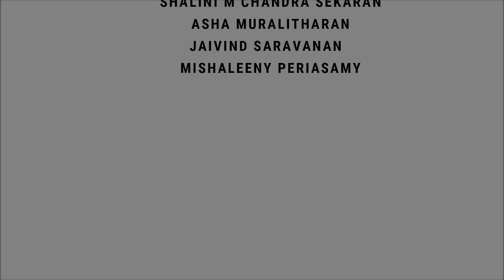Oru Murai (Cover Video Song) | VENPA | Mahsa University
Here goes our first cover video song from Venpa Malaysian Movie. Do watch and support us. It's from FILM ENTERTAINMENT.

CAST   : Theneshwaran, Shalini M Chandra Sekaran, Asha Muralitharan,  Jaivind Saravanan, Mishaleeny Periasamy

VISUALS : Siinesh Sritharan

"INDIAN CUTURAL SOCIETY MAHSA UNIVERSITY, MALAYSIA"